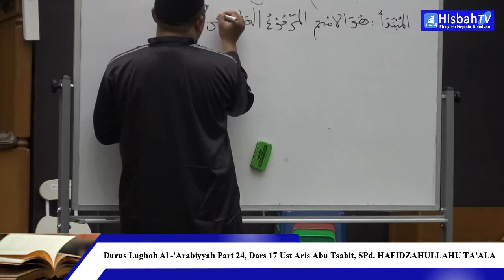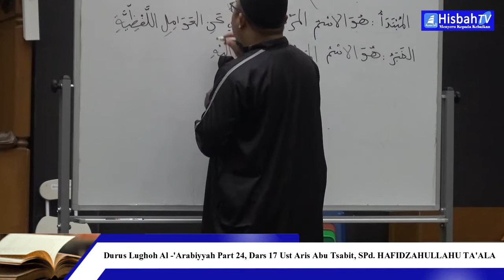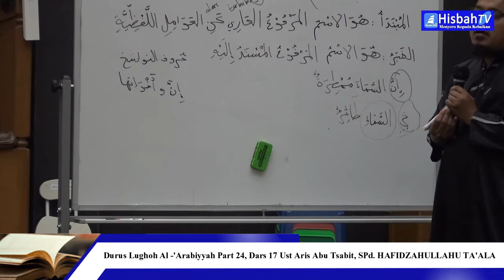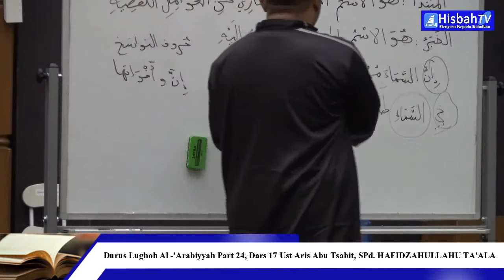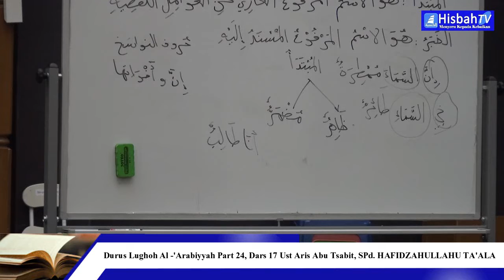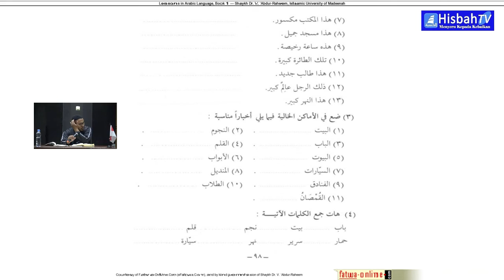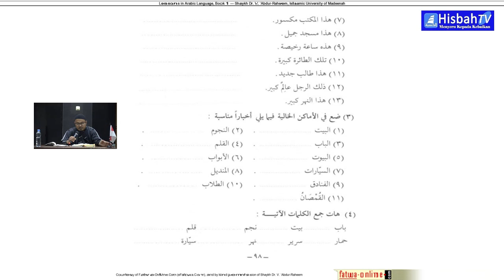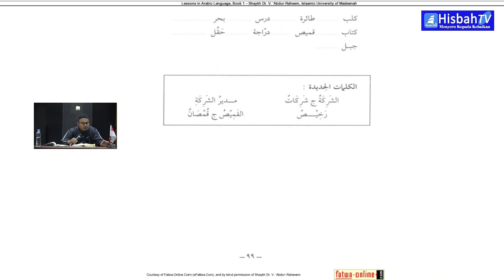Durus Lughoh Al 'Arabiyyah Part 24, Dars 17 Ust Aris Abu Tsabit, SPd HAFIDZAHULLAHU TA'ALA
Dukung Dakwah kami
Dengan cara mendonasikan sebagian rizki terbaik anda.
Donasi yang anda berikan akan kami digunakan untuk menopang operasional Dakwah kami.